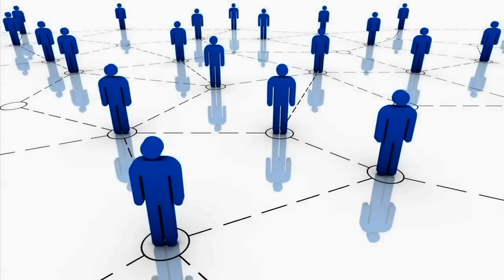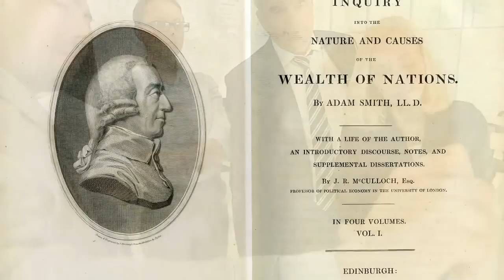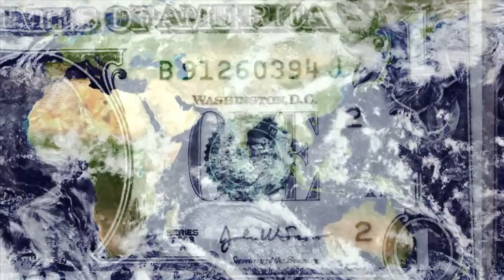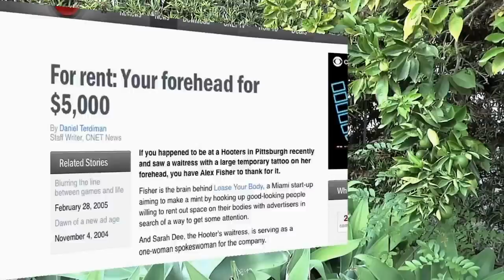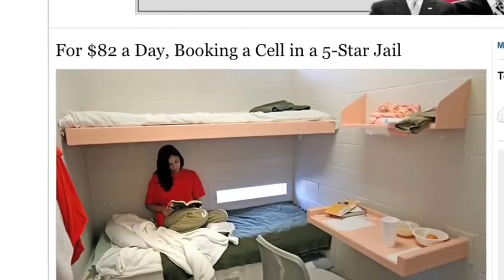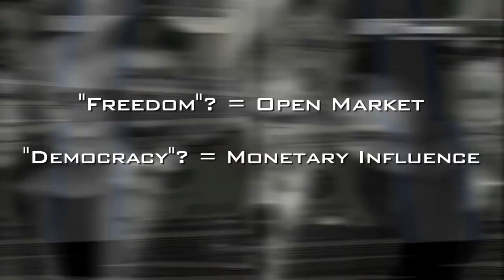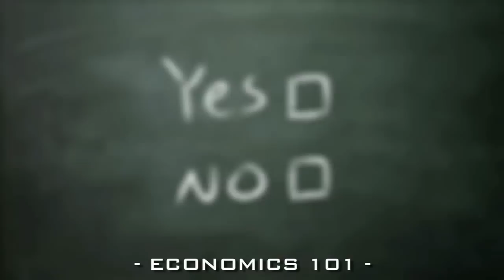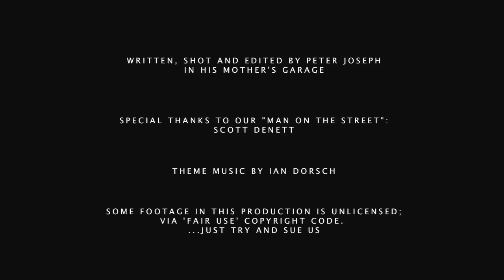"Culture in Decline" Episode #2 - "Economics 101" ----------- ALL SUBS!!! [HD 720p] (23 languages)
ALL existing subtitles!!!

Culture in Decline | Episode #2 "Economics 101" by Peter Joseph

The topic of this show entitled "Economics 101" deals with the subject of
Economic Calculation, Market Rationale and its effects, along with
considerations of the Scientific Principles of Sustainability. This episode
features long winded and generally insulting rhetoric, a special guest
Gremlin, CID's "Man on the Street" and the return of the evil peach-suit
capitalist - Peter's alter ego.

*Episode #3: Dec 1st 2012*

About:
"Culture in Decline" is a satirical yet serious expression that
challenges various cultural phenomena existing today which most of society
seems to take for granted. Nothing is considered sacred in this Series
except for a detached benchmark of fundamental logic and reason - forcing
the viewer to step out of the box of "Normality" and to consider our
societal practices without traditional baggage and biases. Common themes
include Politics, Economics, Education, Security, Religion, Vanity,
Governance, Media, Labor, Technology and other issues centric to our daily
lives.

Free DVD Torrents Download, Hi-Res QuickTime Torrent & Fully Sourced Text Transcript PDF are/will be found